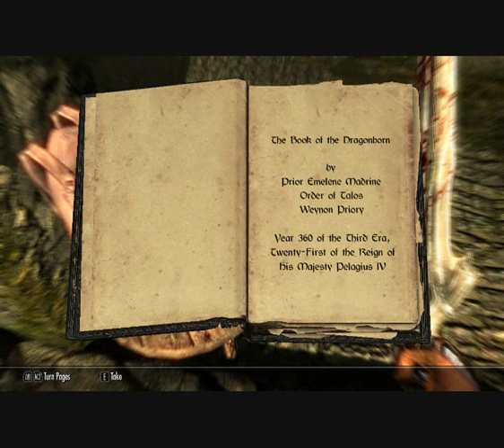Paul's Gaming - Skyrim part002 - Fight to Freedom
Part 2

That dragon is giving me a chance to get the fudge outta here.

It's finally here! Drakiah's back (or I suppose one of Drakiah's relatives, depending on when this game is set), and as always, the adventurous (and SEXY) lizard man has gotten himself involved in a crisis, and it's largely up to him to solve it... But that's ok, because this one's about DRAGONS!
This could potentially end up going on even longer than the Oblivion playthrough, though I think I've decided that I do prefer Oblivion overall. The Argonians are certainly far better looking in this one though!

ANYWAY, I hope you all enjoy this, as it will be going on for a looong time!